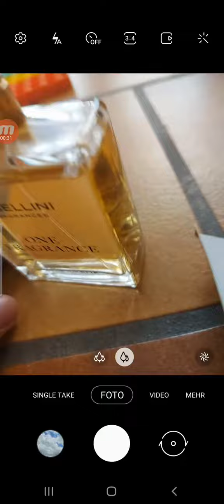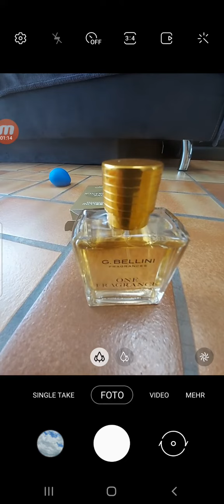Nicht 10€! Wie geil ist den das; Bellini One Fragrance 3,99€ bel Lidl; TOP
Auf der Couch muss es nicht langweilig sein - Gabla spielt die besten und auch schlechtesten Spiele.

It doesn't have to be boring on the couch - Gabla plays the best and worst games.